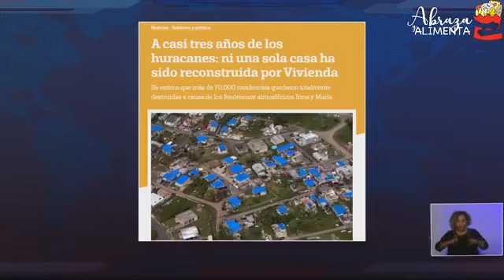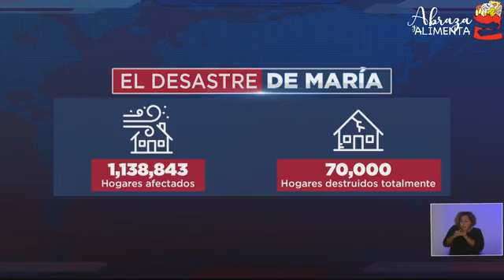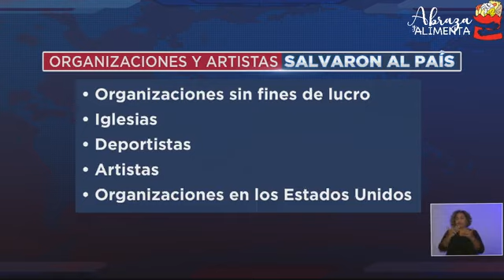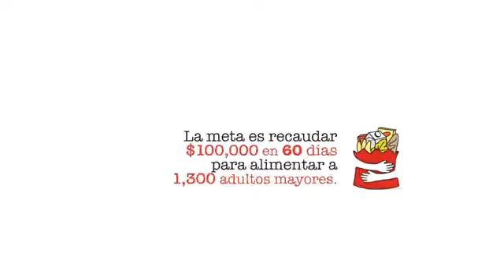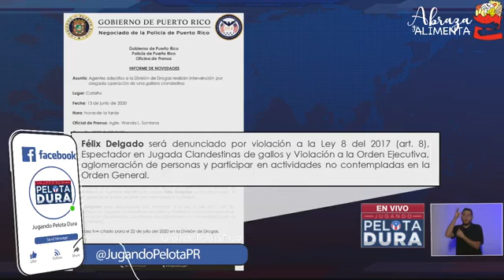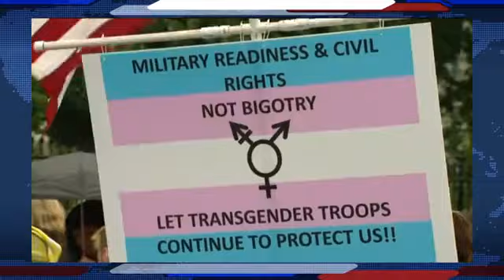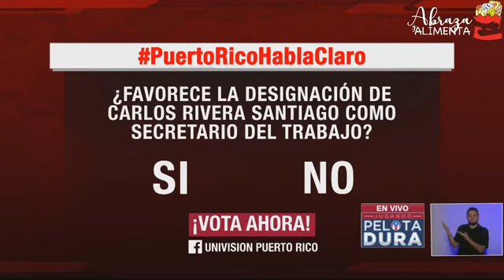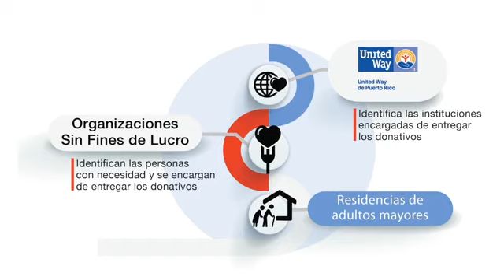Jugando Pelota Dura Puerto Rico